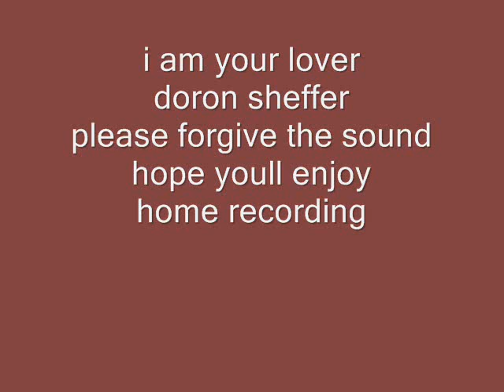i am your lover / doron sheffer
please forgive the sound & performance he he, hope youll enjoy, words and music by doron sheffer

I'm your lover
i dont care what you say
i dont have to stay

I'm your lover
you know that its true
i will have you
you will have me too

I'm your lover
i shall caress your heart
it will feel like the start
we are apart
i can't touch you now
even tough i really know how

I'm your lover
it is your fault if the truth be told
how i wish i could hold
this moment forever